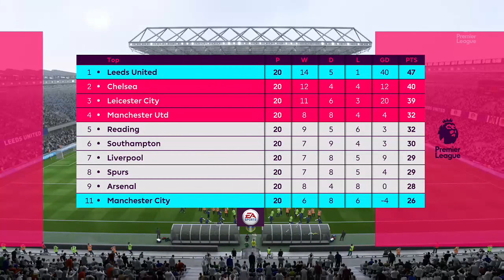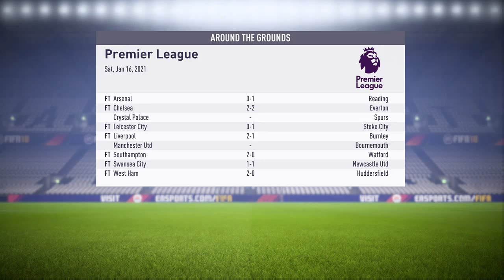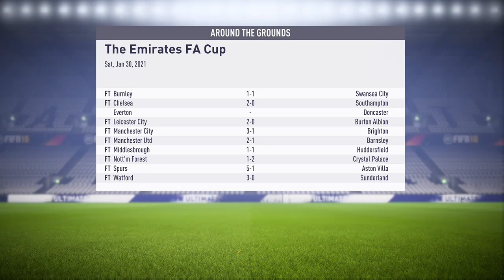FIFA 18 - Leeds United Manager Career - Season 2020 - 2021 #17 Marching On Europe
Premier League Vs. Manchester City [H] & Newcastle United [A] & Emirates FA Cup 4th Round Vs. Millwall [H]